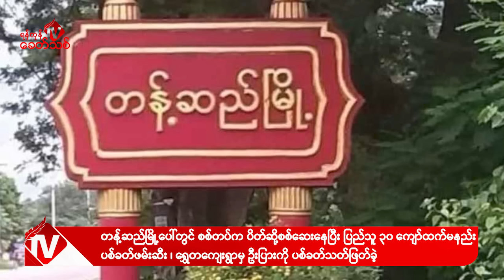Khit Thit သတင်းဌာန၏ စက်တင်ဘာ ၂၆ ရက် မနက်ပိုင်း ရုပ်သံသတင်းအစီအစဉ်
By ရန်ကုန်ခေတ်သစ်

ဒီကနေ့ စက်တင်ဘာ ၂၆ ရက် မနက်ပိုင်းတင်ဆက်ပေးမယ့်သတင်းတွေကတော့

-စစ်ကိုင်းတိုင်း၊ ဒီပဲယင်းမြို့နယ်အတွင်း အကြမ်းဖက် စစ်တပ် စစ်ကြောင်း ဝင်လာတာကြောင့် ကျေးရွာ ၁၄ ရွာမှ သောင်းနှင့်ချီတဲ့ ပြည်သူတွေ ညအချိန် ထွက်ပြေးနေရတယ်လို့ ရေဦးအခြေပြု People's Defense Comrade ပြန်ကြားရေးတာဝန်ခံ ထူးခန့်ဇော် (အမေ့သား) က ပြောပါတယ်။

-အကြမ်းဖက်စစ်ကောင်စီက ဒုဗိုလ်ချုပ်ကြီး မိုးမြင့်ထွန်းနဲ့ ဒုတိယဗိုလ်ချုပ်ကြီး စိုးထွဋ် တို့ကို စစ်ကောင်စီ အဖွဲ့ဝင်အဖြစ်မှ ထုတ်ပယ်ပြီး စိုးထွဋ်ကို အစိုးရ အဖွဲ့ရုံး ဝန်ကြီးရာထူးမှ အနားပေး လိုက်တယ်လို့ မနေ့က စစ်ကောင်စီကနေ တရားဝင် သတင်းထုတ်ပြန်လိုက်ပါတယ်။

- စစ်ကိုင်းတိုင်း၊ တန့်ဆည်မြို့ပေါ်ရှိ စစ်တပ်စခန်းတွေကို ပြည်သူ့ကာကွယ်ရေး တပ်တွေက တိုက်ခိုက်ခဲ့ပြီးနောက် အကြမ်းဖက်စစ်တပ်က မြို့ကို အင်အားသုံး ပိတ်ဆို့ကာ အရပ်သားပြည်သူ ၃၀ဦးထက်မနည်းကို ပစ်ခတ်ဖမ်းဆီးခဲ့တဲ့ သတင်းအပါအဝင် နောက်ဆုံးရသတင်းတွေကို တင်ဆက်ပေးပါမယ်။